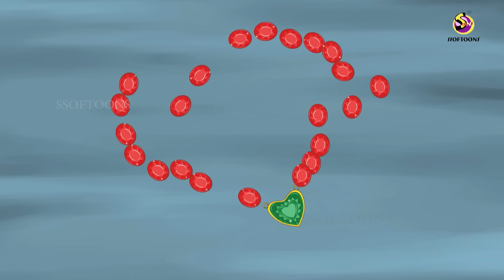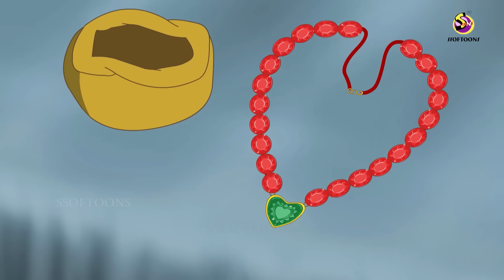नेकलेस | The Necklace Story in Hindi | Cursed Necklace | Moral Story | Dadima Ki Kahani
This story is about a merchant and a cursed necklace. The merchant returns to the trade and presents the wife with a multi-jeweled necklace, warning that if the necklace is broken once it will cause misfortune, so be careful.

Check our other Hindi Kahaniya in our channel if you like it, please comment and share don’t forget to share your feedback.

Caution: Not for individuals below 14 years of age